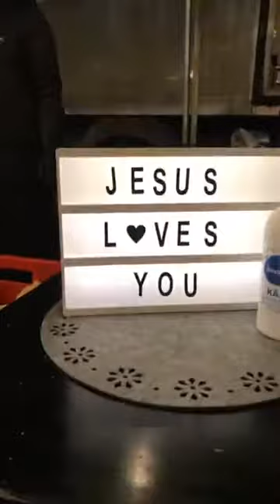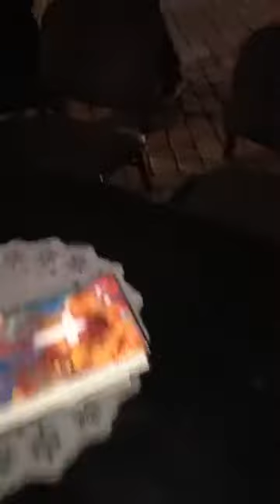Lämpöä läheisille: Kevätsateenkoti, Turku